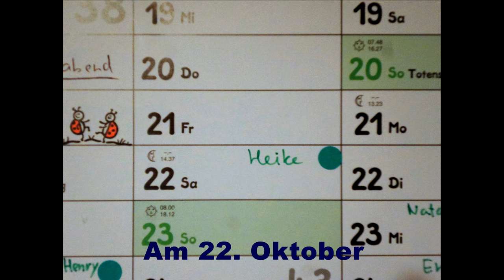Ein Lied für Heike (Ständchen)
Lyrics by Angela Eren